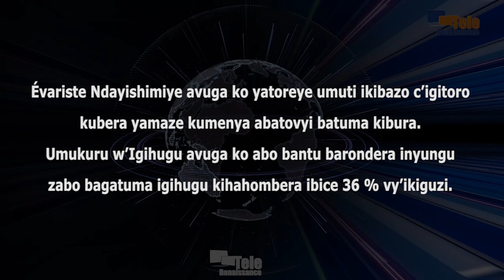Abatoba mu gisata c’igitoro barazwi (E. Ndayishimiye)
Évariste Ndayishimiye avuga ko yatoreye umuti ikibazo c’igitoro kubera yamaze kumenya abatovyi batuma kibura. Umukuru w’Igihugu avuga ko abo bantu barondera inyungu zabo bagatuma igihugu kihahombera ibice 36 % vy’ikiguzi. Akaba yabivuze ku munsi wa mbere aho yariko afashanya n’abanyagihugu gusukura ibarabara rya mbere n’irya kabiri muri zone ya Musaga mu gisagara ca Bujumbura. Évariste Ndayishimiye akaba yamenyesheje ko kuri uwo munsi nyene, hari igitoro categerezwa gushika mu Burundi.